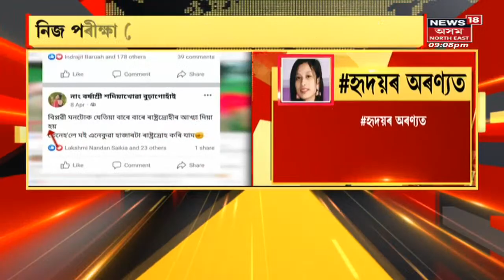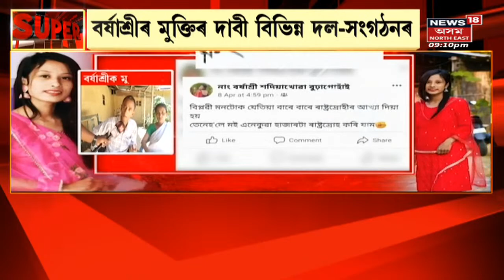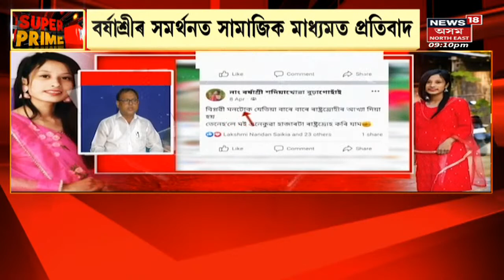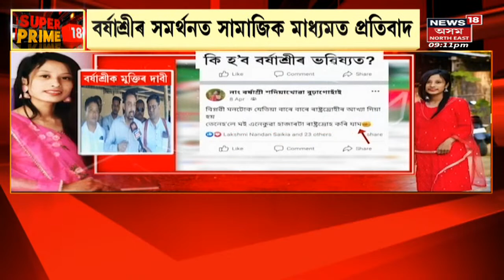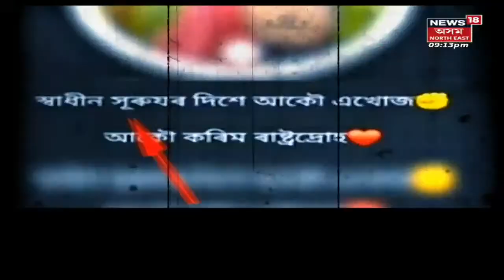SUPER PRIME18 | Barshashree Buragohainক লৈ চৰকাৰ-প্ৰশাসনৰ বিভিন্ন মন্তব্য | Assam News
SUPER PRIME18 | Barshashree Buragohain | Different political and student organizations of Roha are protesting to release Barshashree to let her appear for her examination. 19 years old college girl jailed about two months ago for allegedly penning a pro-ULFA(I) / anti- national poem in Social Media.
Rohaৰ বিভিন্ন দল সংগঠনৰ প্ৰতিবাদ বৰ্ষাশ্ৰীক মুকলি কৰাৰ  বাবে । Barshashree নামৰ এগৰাকী যুৱতী তেওঁৰ সামাজিক মাধ্যমত দিয়া মন্তব্যৰ বাবে ৰাষ্ট্ৰদ্ৰোহৰ গোচৰত জেইলত আছে।

SUPER PRIME18 | Barshashree Buragohain | Assam News | News in Assam | Assamese News | North east news | North east India